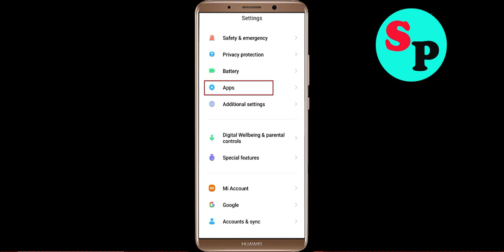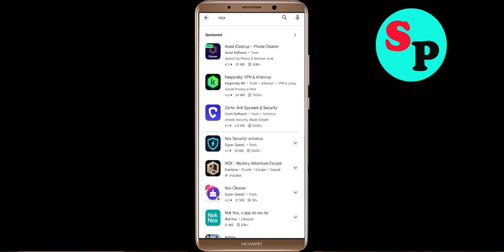Fix NOX Not Working / Loading / Not Opening Problem in Android Phone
NOX Not working / Loading / Not Opening Problem in Android & Ios Mobile Phone? Here's how to fix it or how to solve it. It will help you to get rid of NOX not working and not open problem.